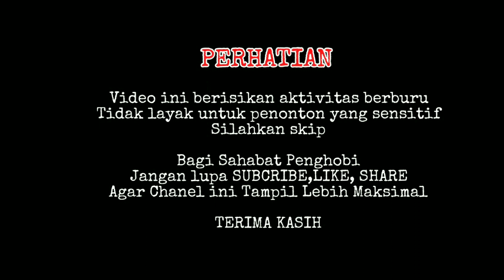Pikat ayam hutan part 2 | spot sekandang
apa kabar sahabat semua, kali ini kita hunting lagi menggunakan ayam pikat,
terima kasih